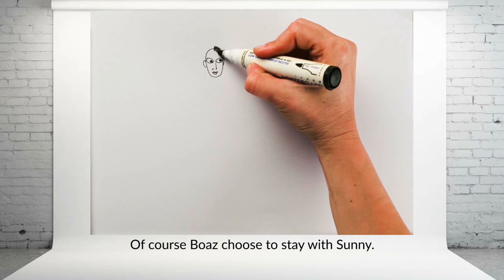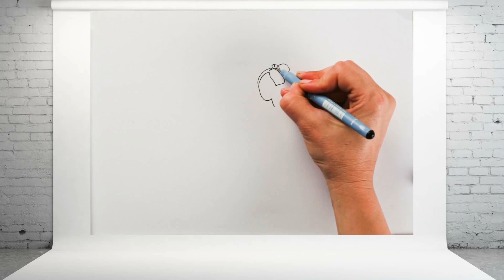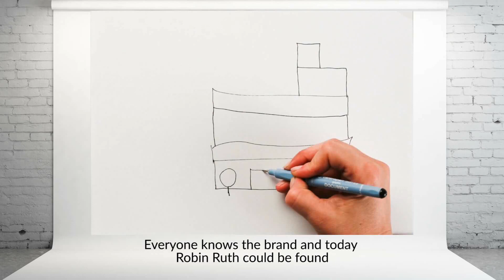Robin Ruth story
Robin Ruth is the name that our founder, Boaz Avrahami, gave to his first daughter. He aspired for her to travel the world and embrace adventure with boundless curiosity. In 2002, Boaz created the Robin Ruth brand which has captured his daughter’s spirit, while inspiring others to explore.